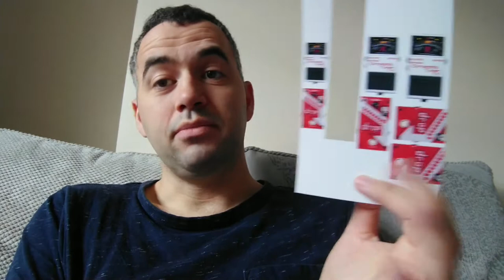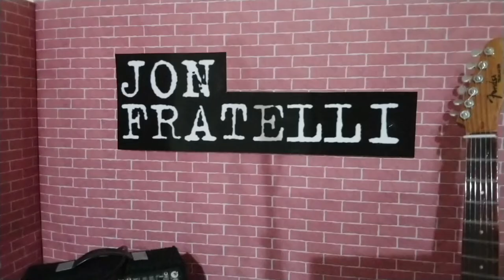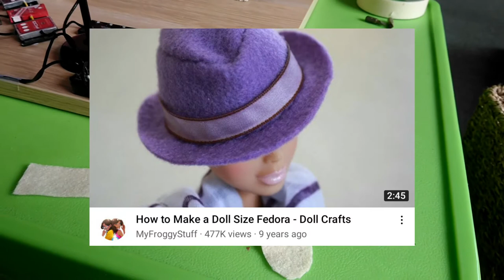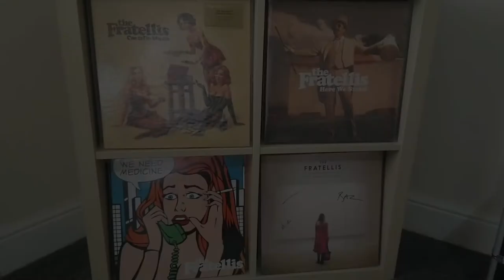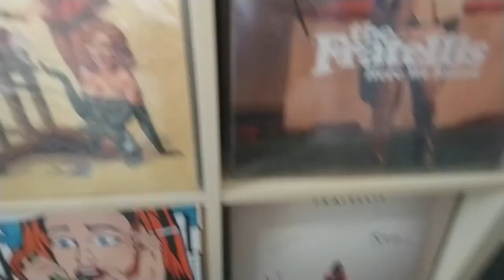Jon Fratelli Live Setup Diorama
Mon The Fratellis!

Please enjoy my interpretation of Jon Fratelli's live setup (roughly "In Your Own Sweet Time" to "Half Drunk Under a Full Moon").